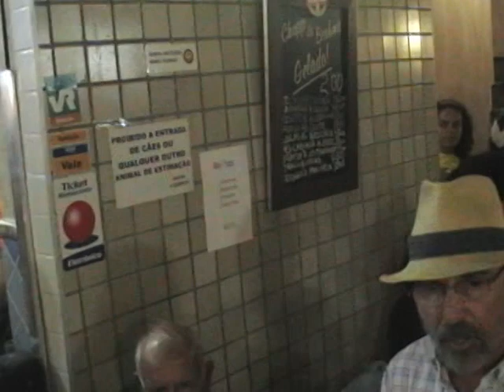simpatia 2005 camiseta Pamplona